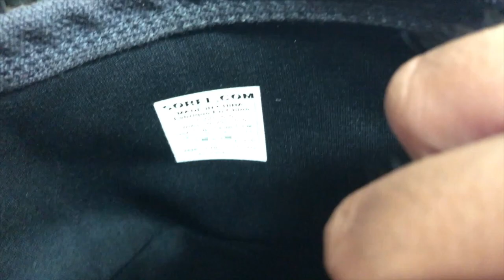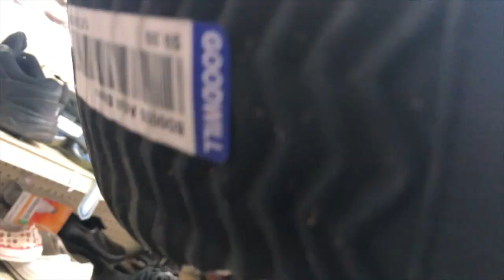Got A Little Extra Free $$$ | HI Flips Ep.5